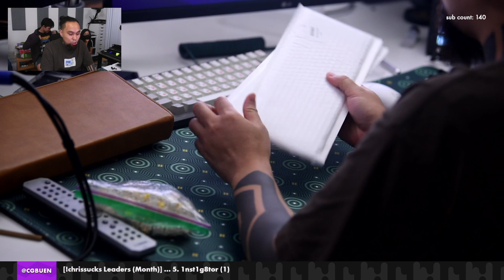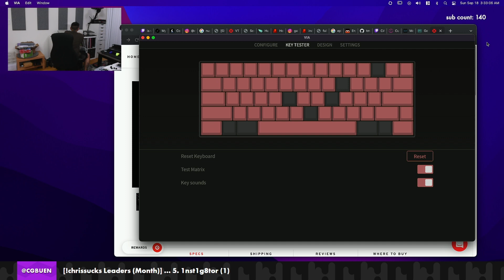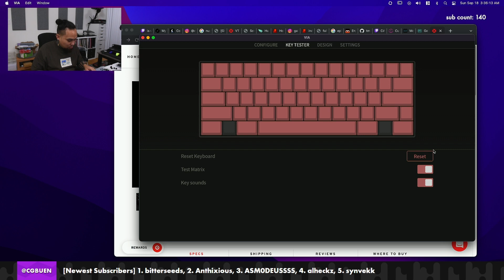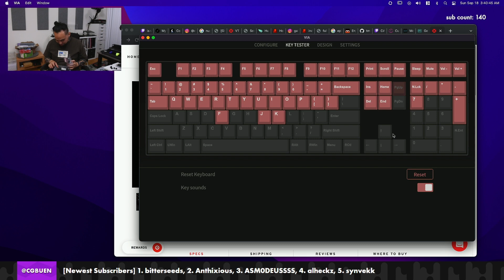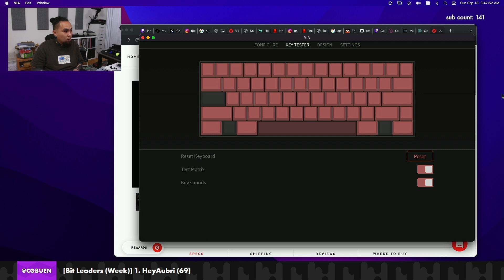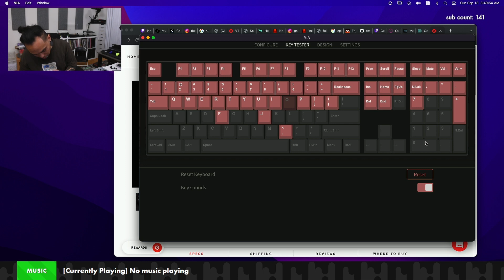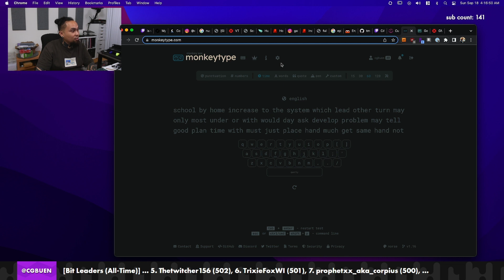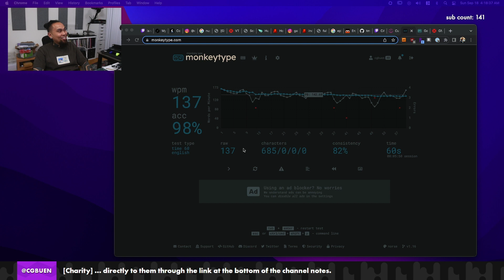a funny budget build from spare parts: September 18, 2022 [Subathon VOD Part 5/8]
Building a budget keyboard from leftover parts, one of the giveaway prizes. Part 5 of 8.

BUILD DETAILS
- Generic $14 plastic tray case (taken from an old Alps Party build)
- Tray mount
- DZ60 hotswap PCB
- LeandreN WKL Aluminum plate
- Untuned JWICK Yellow switches (65g stock springs)
- GMK screw-in stabilizers
- Spare "OG" Cherry white-on-black keycaps + Domikey white-on-black spacebar/"mod plus" keycaps